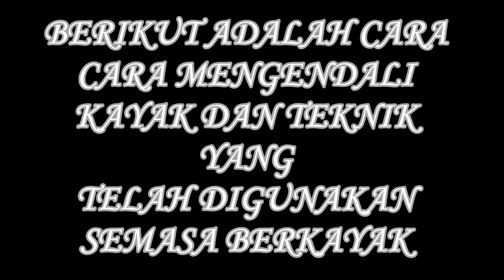TEKNIK ASAS KAYAK SEC G1 KAABILASWARY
TEKNIK - TEKNIK ASAS BAGI SESIAPA YANG BARU MULA BERKAYAK.